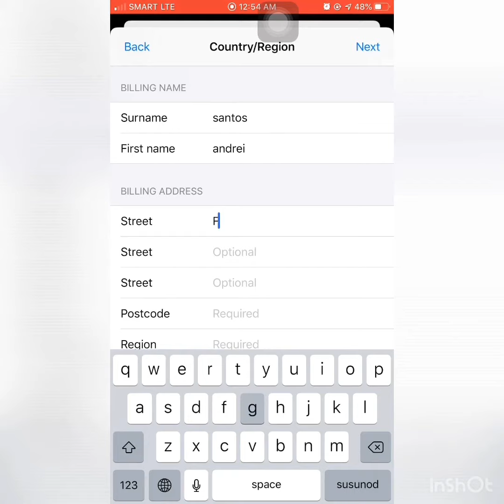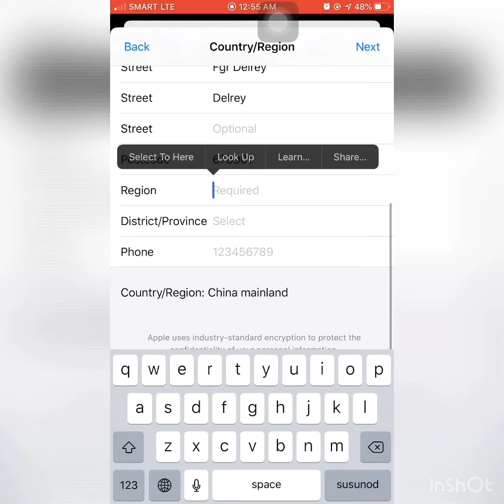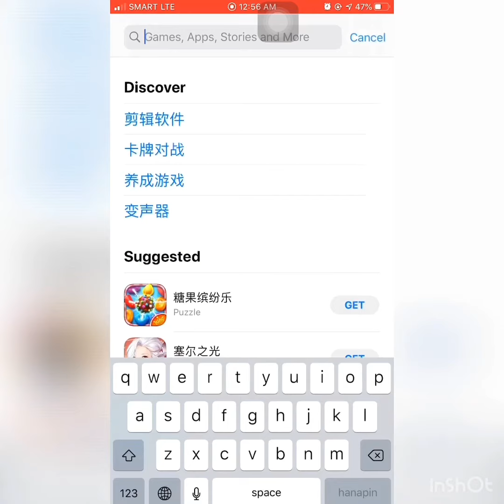HOW TO DOWNLOAD CLIPPING APP for ios😘👌🏻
easy way how to download clipping app.. chinese app 剪裁😘🥰